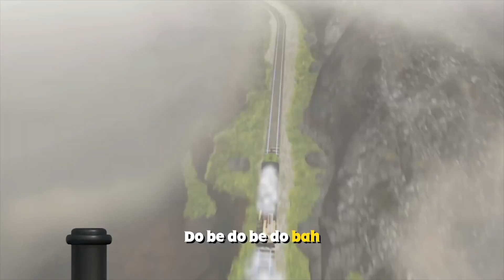The Sound Song 🎵Thomas & Friends UK Song 🎵Songs for Children 🎵 Sing-a-long 🎵Song Compilation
Sing along to "The Sound Song" with Thomas & Friends UK! What sounds can you hear?